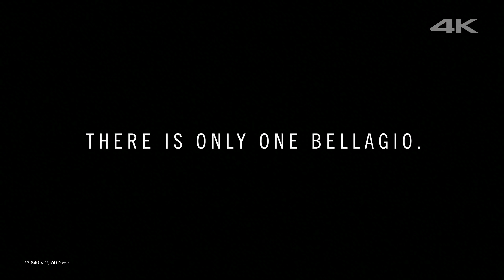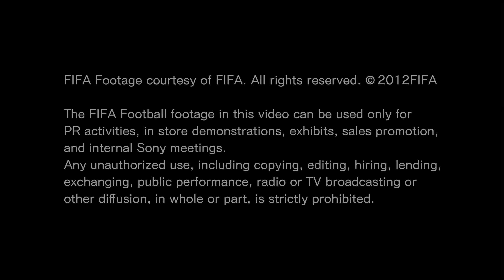Ultra HD 4K Video Around The World in 4K 21+ minutes